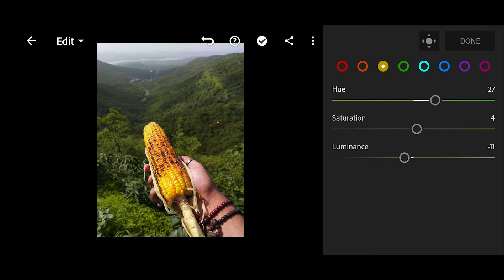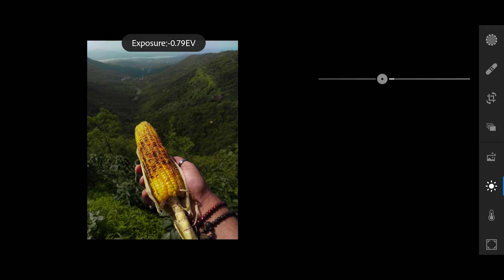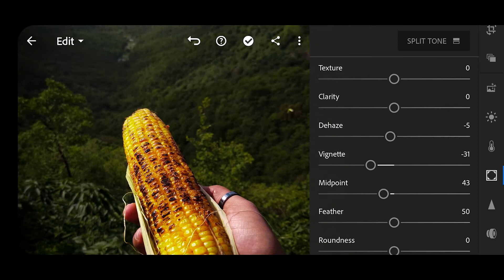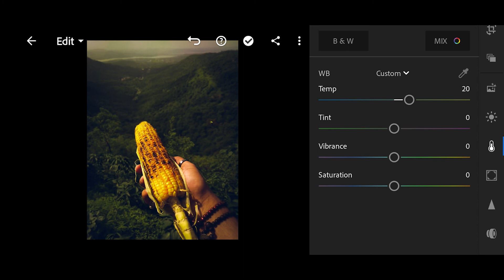BEFORE_AFTER_Moody_Color_Grading_#002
In this video you will learn how adjust color settings in Lightroom mobile to get that moody color tone.